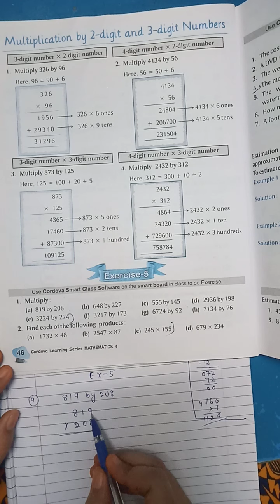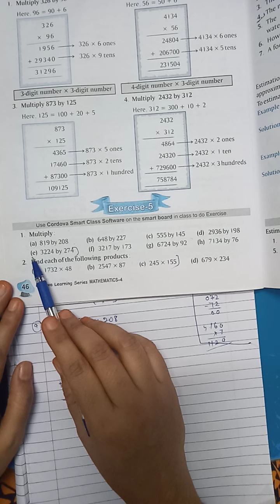Multiplication,Class -4 ,Ex-5 of unit-4